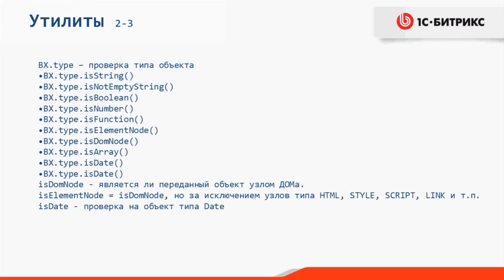5. Урок-JS-Утилиты , видео 3/8